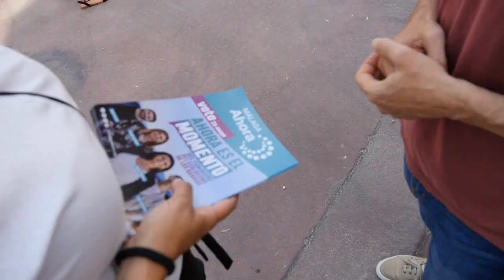Municipalizar LIMASA… y el resto de servicios básicos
Málaga Ahora recuperará la gestión pública en todas las áreas de servicios sociales y otras completa o parcialmente externalizadas.